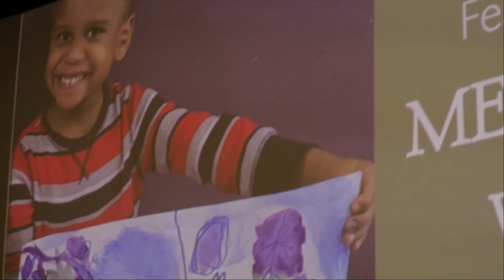Black Box Music & Arts 2021